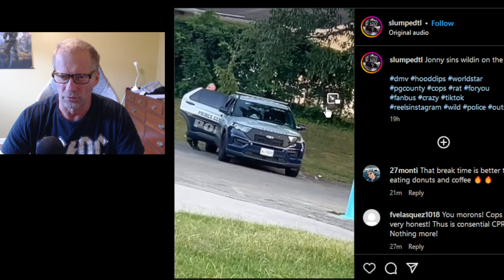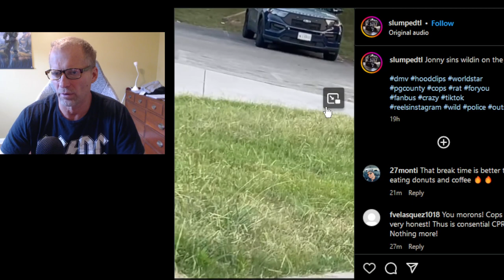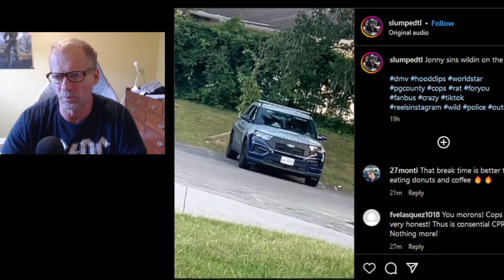Cop Under Investigation Getting Into Patrol Car With Female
Cop Under Investigation For Getting Into Patrol Car With Female